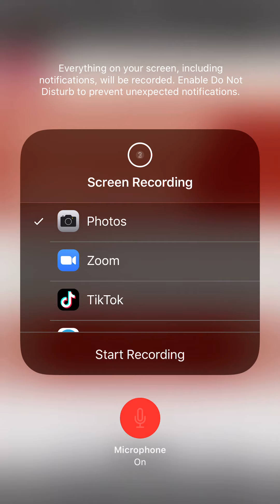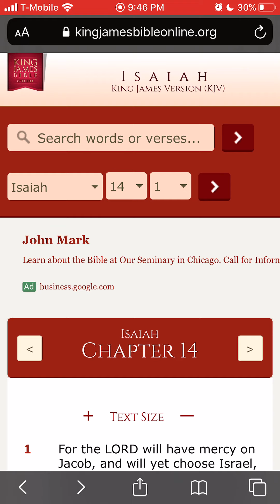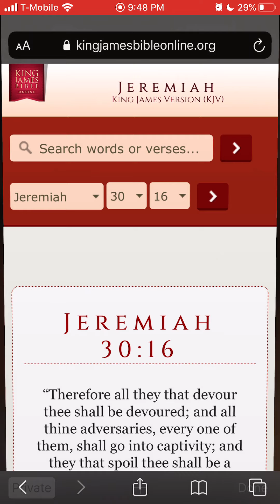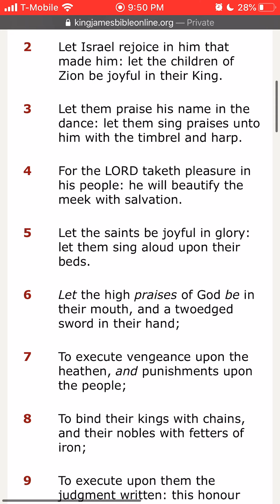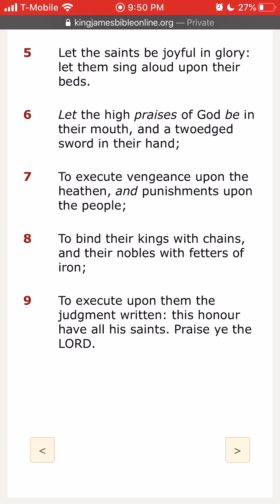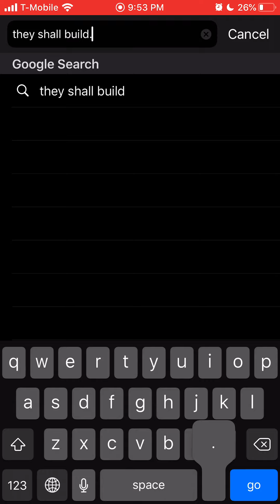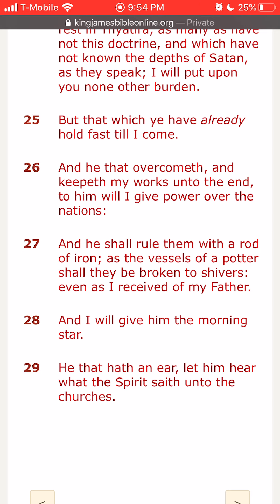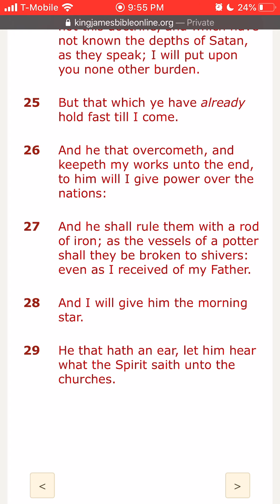Rule Over Their Oppressors